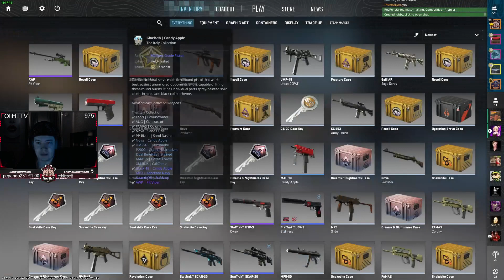CS2 Part 109